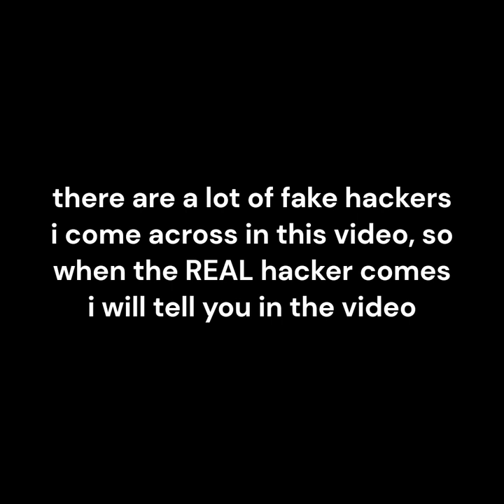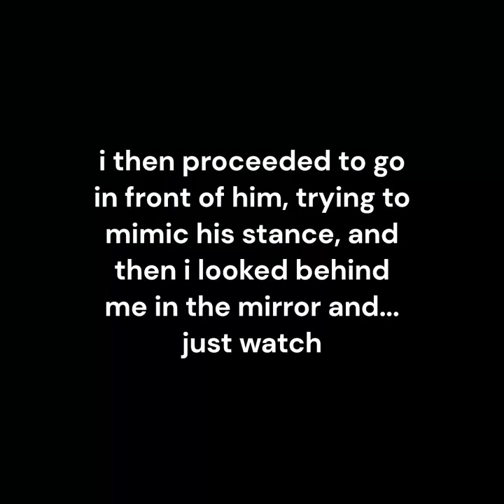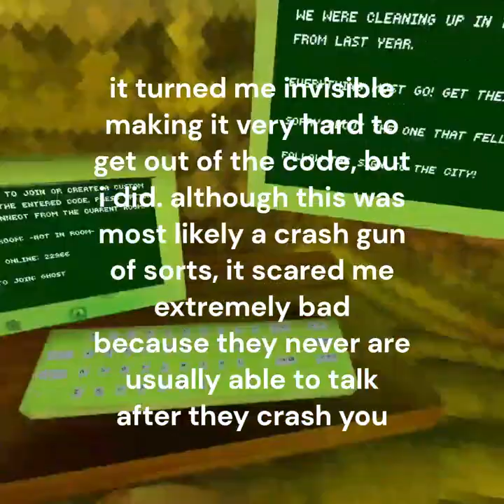Gorilla Tag Ghost: Tearliner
very scawy most likely crash gun gorilla tag hacker